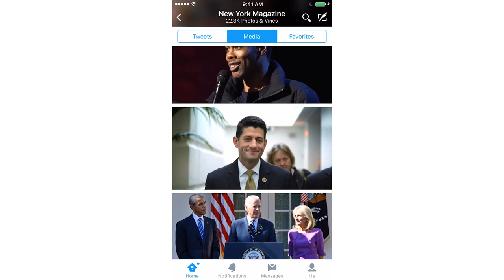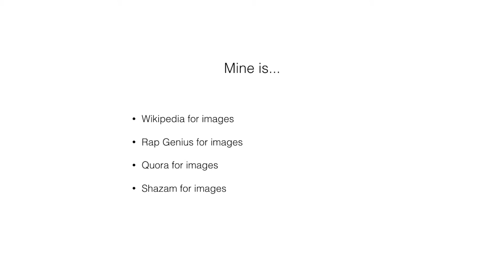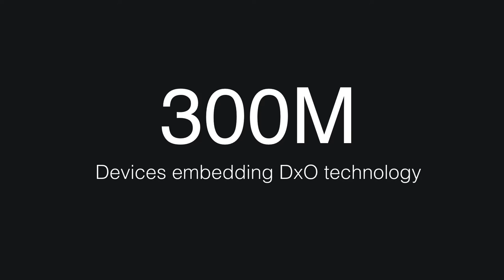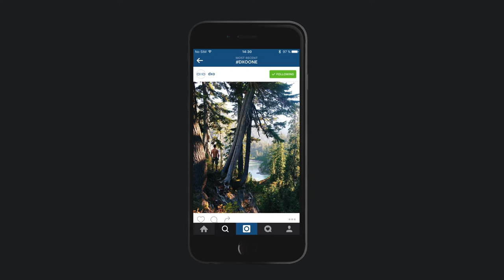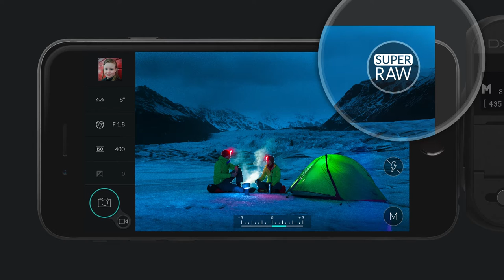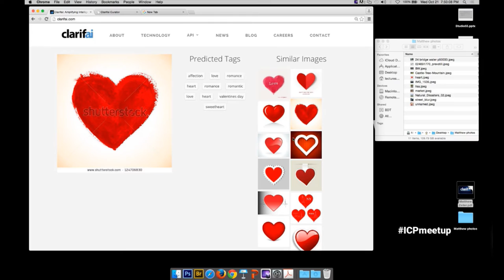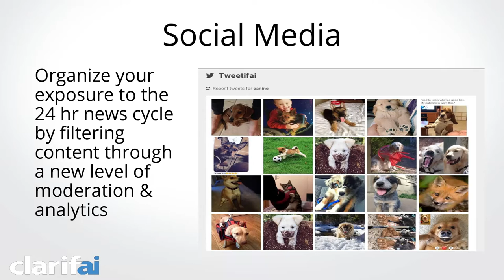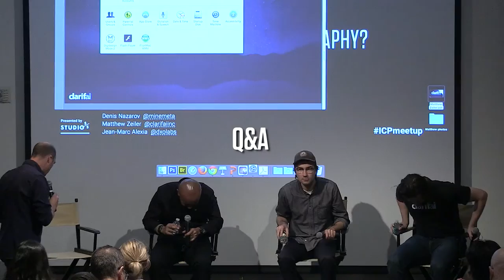Can Disruptive Technology Still Revolutionize Photography?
Archive video of panel presented on October 21, 2015 at the ICP School.

From "computational photography" to the rise of image recognition programs and new generations of lenses and sensors, how do the latest discoveries in software and hardware challenge the boundaries of image making? Meet the entrepreneurs and technologists that are redefining the scope of innovation in the photography world and setting new possibilities for a whole generation of visual storytellers.

Moderator:
Noah Robischon, Executive Editor, Fast Company

Panelists:
Denis Nazarov, CEO, Mine
Matthew Zeiler, CEO, Clarifai
Jean-Marc Alexia, Senior Director Product Management, DxO